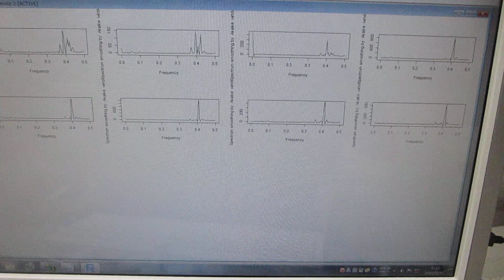超音波プローブによる新しい表面検査技術（超音波システム研究所）